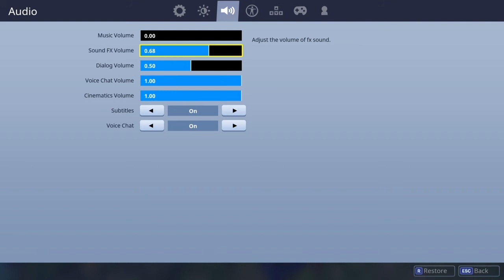MAKING A ROLLER COASTER WITH THE *NEW* SHOPPING CARTS IN TITLED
Bet money that ali-a is gonna rip my idea. the title is a joke btw making fun of fornite youtubers, gonna upload some h1z1 later today as well so be on the look out for that.